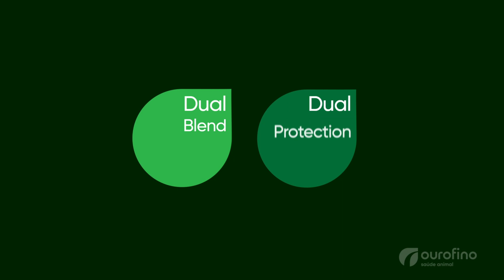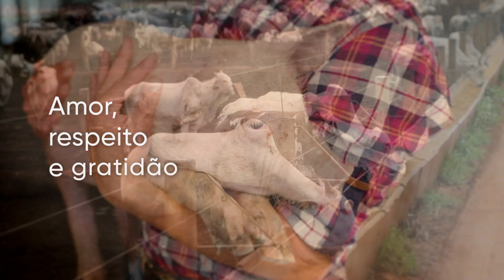O diagnóstico é fundamental para o tratamento correto I OurofinoEmCampo I 23-03-2023